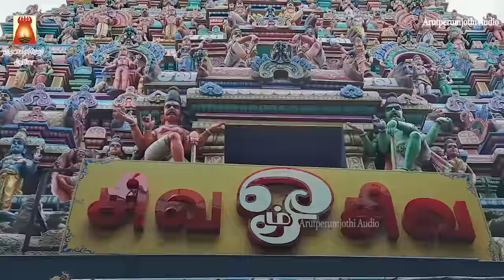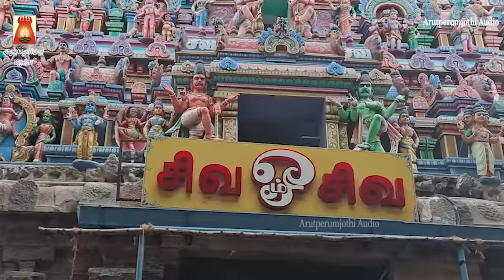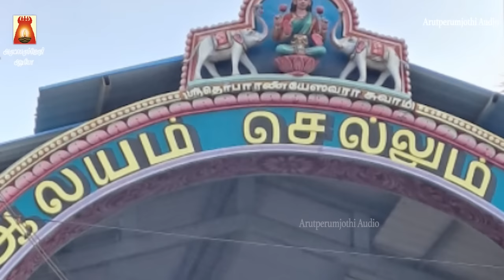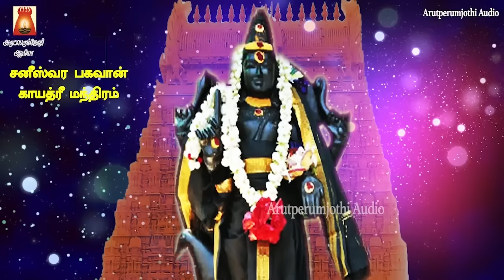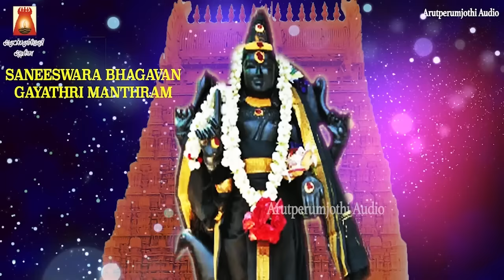SATURDAY SPL | THIRUNALLARU | SRI SANEESWARA BHAGAVAN SUPRABHATHAM GAYATHRI |SANEESWARA BAKTHI PADAL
ஸ்ரீ சனீஸ்வரர் சுப்ரபாதம் | சனீஸ்வர பகவான் காயத்ரி மந்திரம்
Sung By                 : Smt Bhavadhaarini Anantaraman